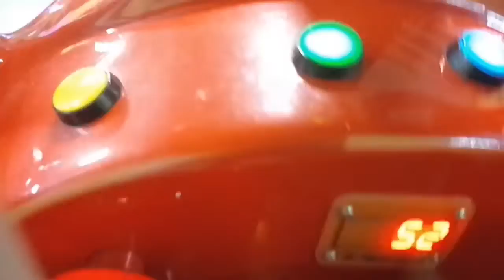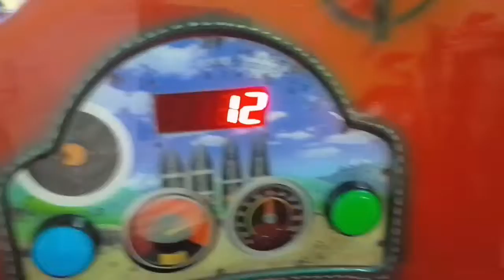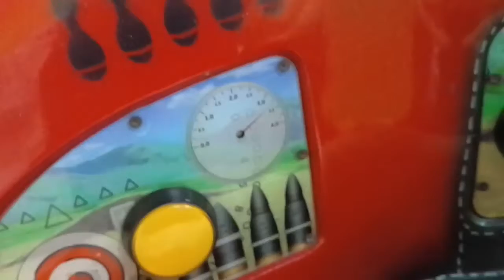Игровая комната Детская планета. Киев. Универмаг Украина.